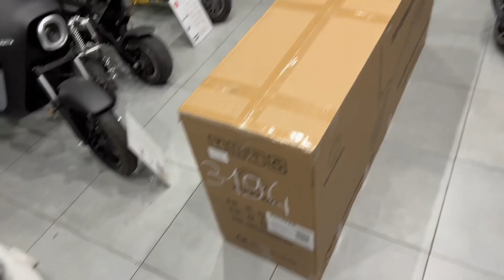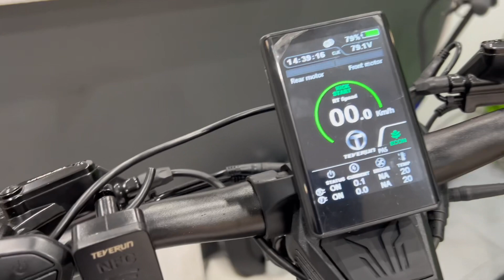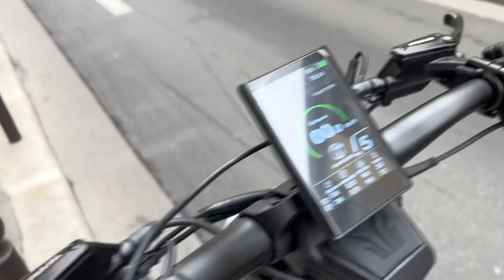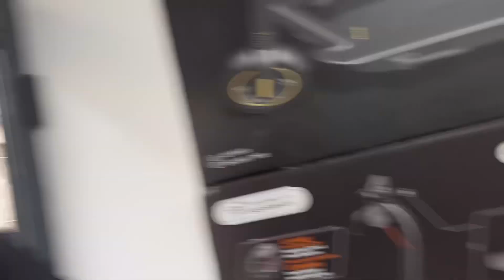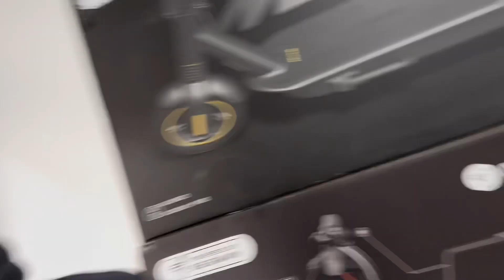11000W et 120km/h!!! La Teverun Fighter Supreme Edition 7260R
Présentation de la Teverun Fighter Supreme Edition 7260R.